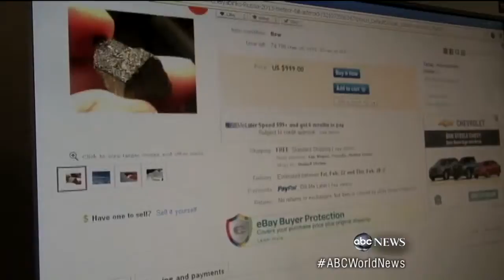Treasure Hunt: Scramble for Meteor Debris in Russi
Mad dash for space rock collectors, meteor fragments sell big on eBay.